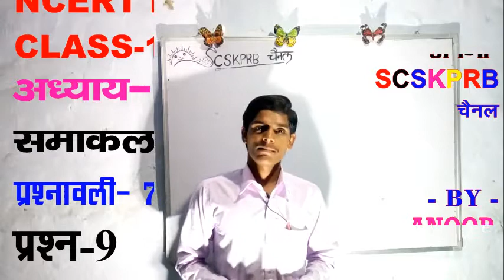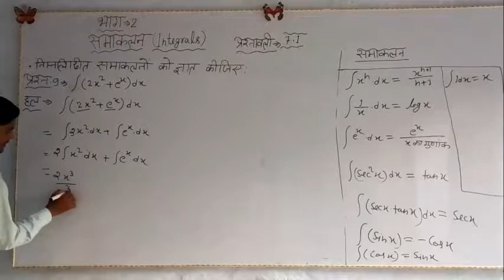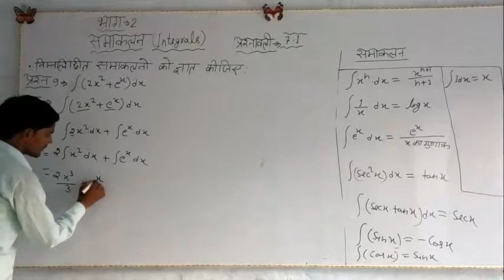NCERT MATHS CLASS-12. Ex 7.1 (Q 9)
आप का अपना  SCSKPRB  चैनल
केवल कमजोर छात्रों के लिए।
     -BY-
ANOOP SIR